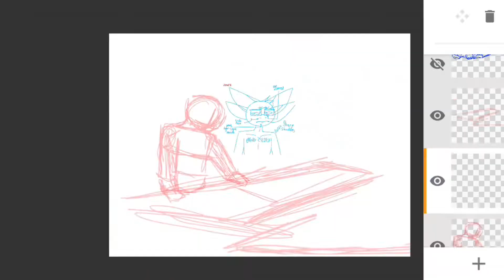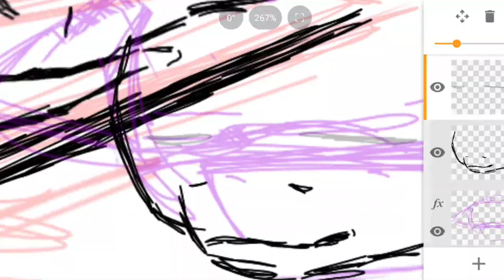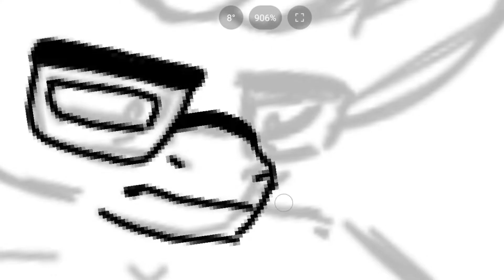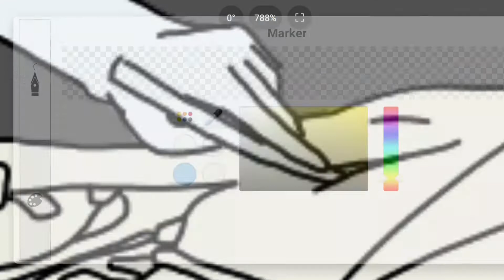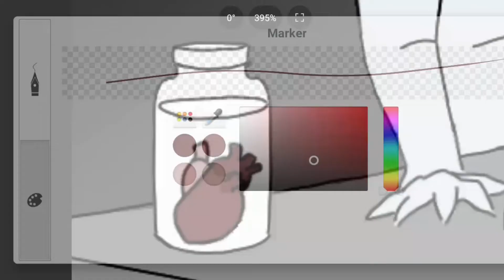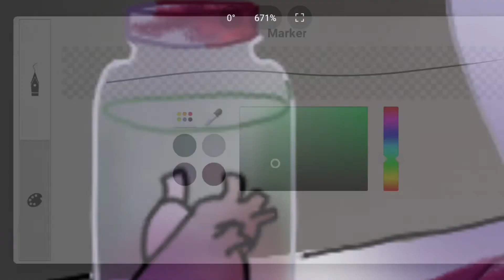Goretober - DAY 1: DISSECTION | Speedpaint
it is currently 3am and i am STRUGGLING to keep my eyes open,,, waiting for the video to export was a nightmare lmao but worth it!